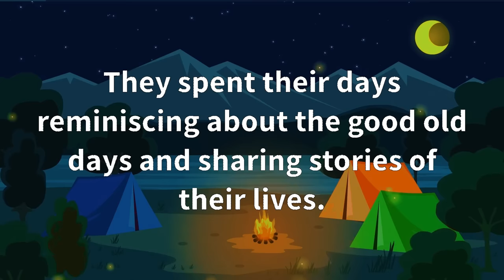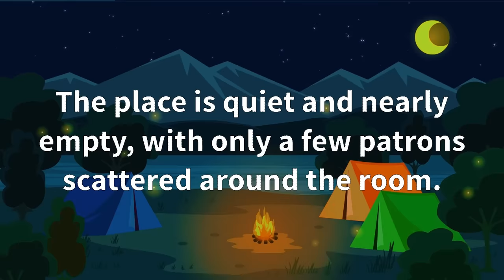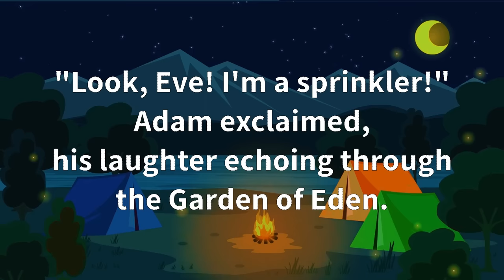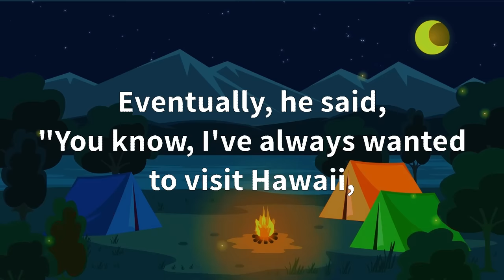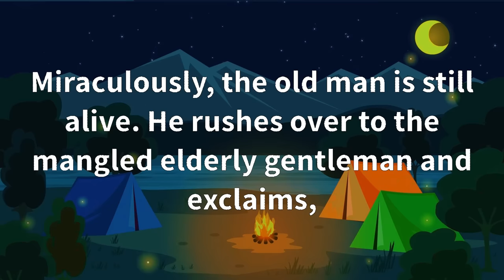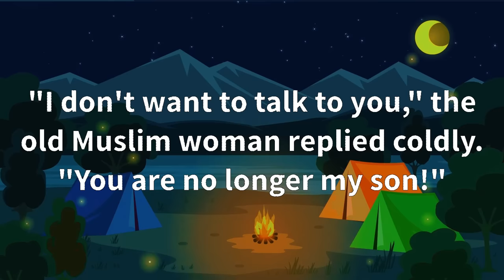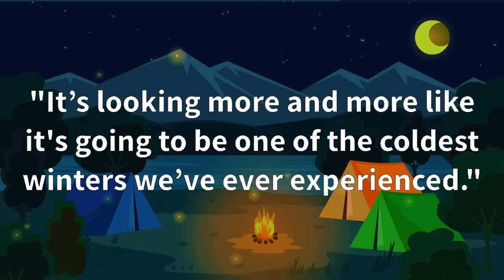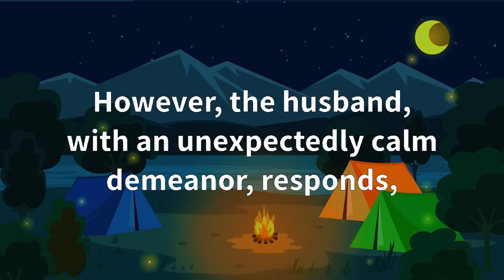🤣FUNNY JOKES! - Three old men are reminiscing in a nursing home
🤣JOKES COMPILATION! - Top 15 Jokes! | Funny Daily Jokes! | BEST JOKES OF THE DAY! #21